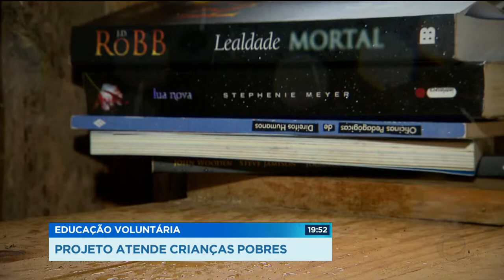EDUCAÇÃO VOLUNTÁRIA: PROJETO ATENDE CRIANÇAS POBRES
A gente vai mostrar, agora, uma experiência dessas de elevar a confiança no tal ser humano. Gente que tem pouquíssimo e entrega tudo o que tem em benefício do outro. No caso, tempo, atenção, amor e conhecimento.